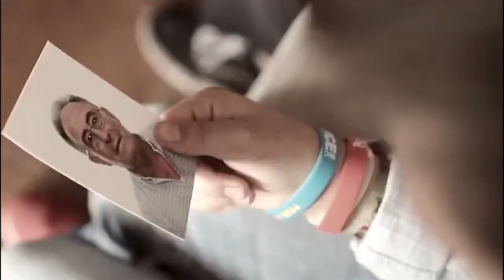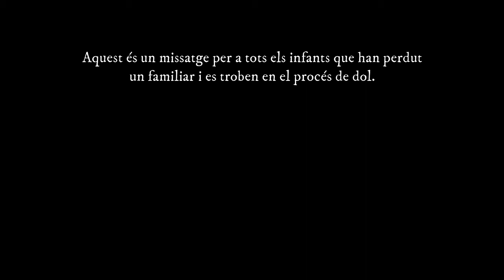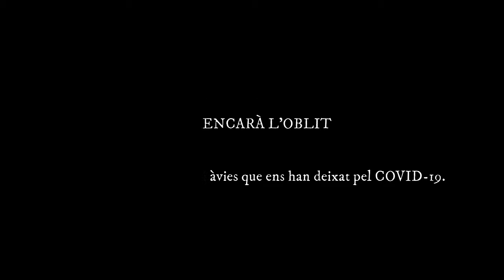Damnum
Vídeo sobre col·lectius vulnerables a causa de la COVID-19.

Realitzat per Rosa Mesia, Ariadna Arenyes i Georgina Mulet en el marc de l'assignatura "Gèneres i Formats de la Comunicació Oral", impartida per les professores Alba Jiménez i Josefina Carrera-Sabaté (curs 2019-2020).

Aquest vídeo ha estat realitzat amb fins acadèmics i sense ànim de lucre / Este vídeo ha sido realizado con fines académicos y sin ánimo de lucro.